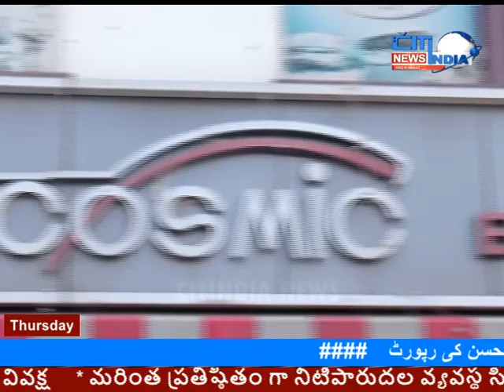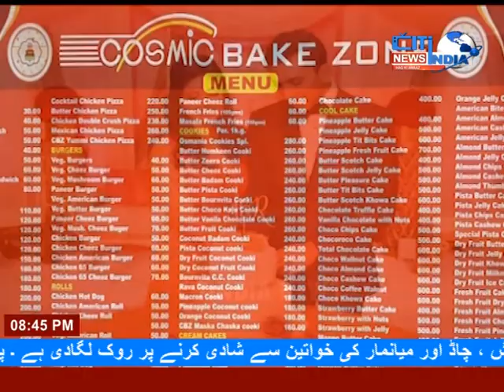Hyderabad News Bulletin | Aina E Deccan | 25-03-2021 | Citindia News Hyd